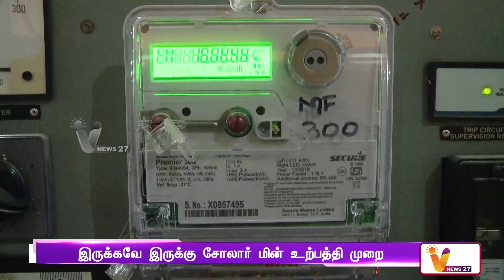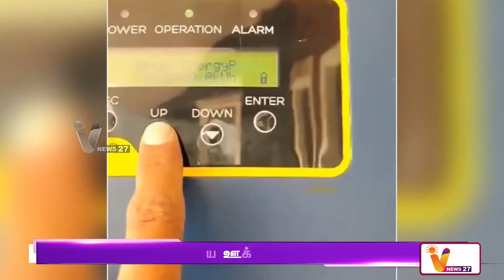இனி 300 யூனிட்டுகள் வரை இலவச மின்சாரம் | Free Electricity